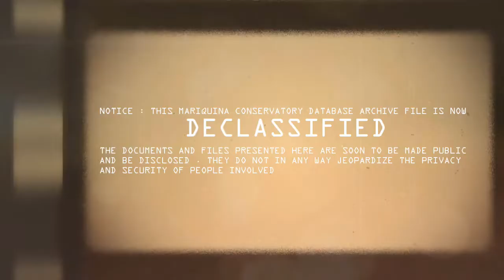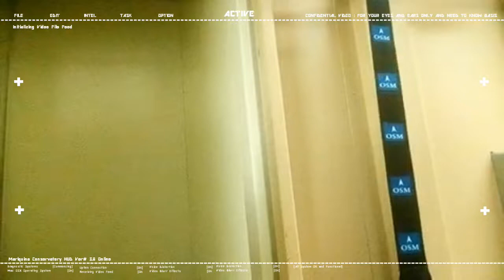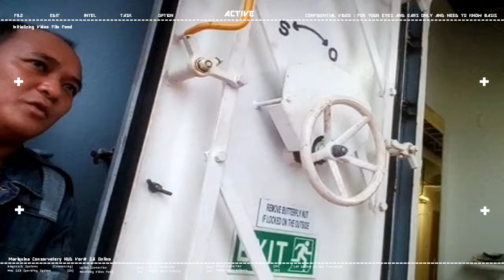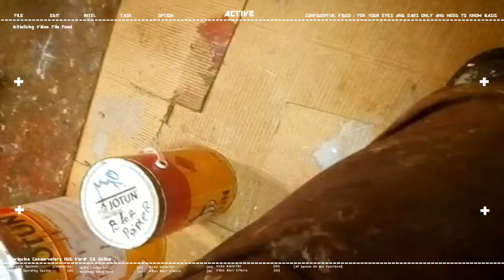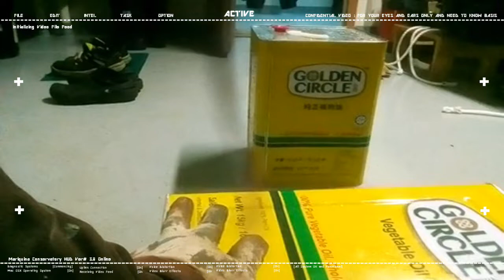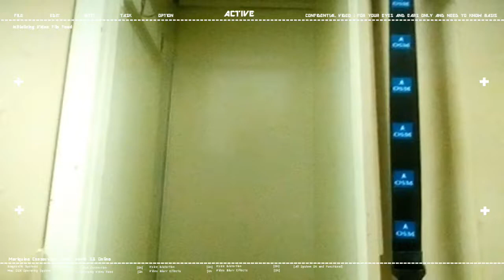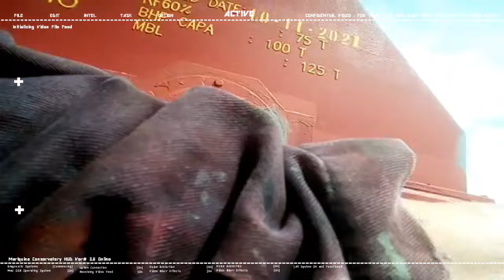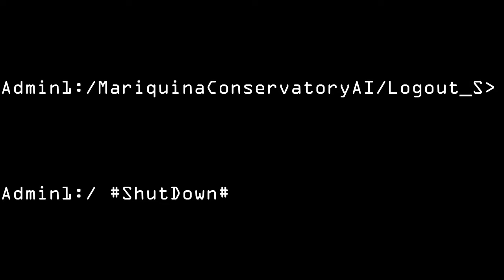10th Seaman Contract Day 195 chipping brushing and painting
6 months, 1 week 4 day Onboard
10th SEAMAN CAMPAIGN

STATUS : chipping , brushing and painting